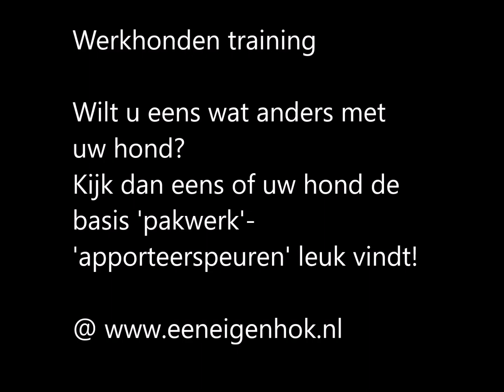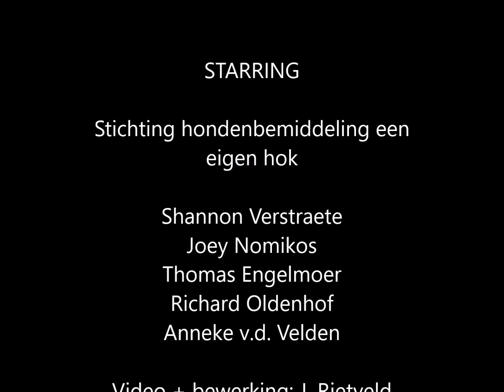Basis pakwerk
Gewoon omdat de hond (en de baas) het leuk vindt...